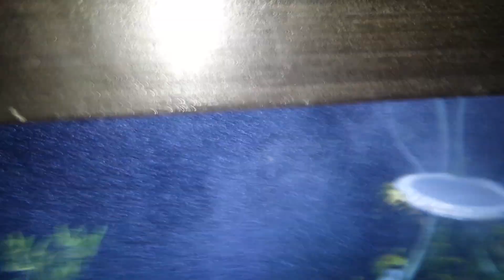TwinStar Caseira com Arduino